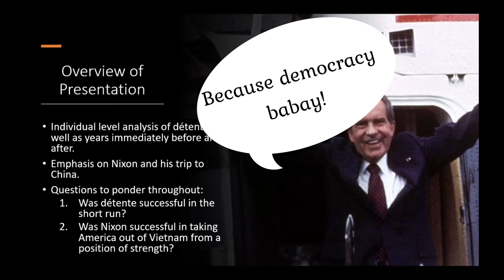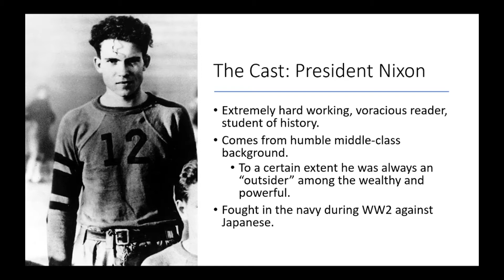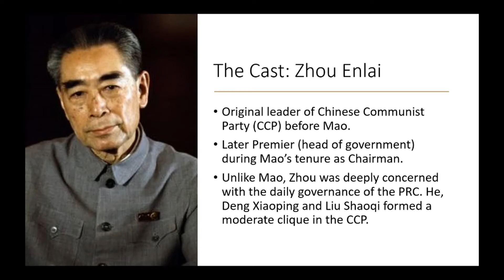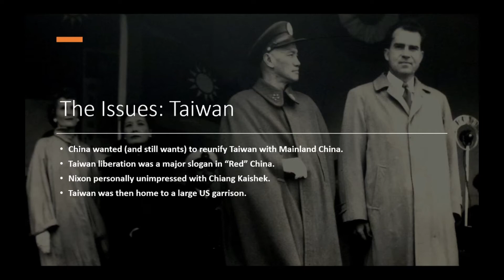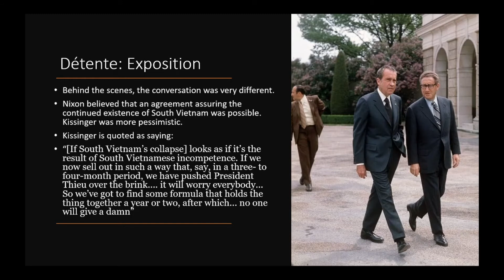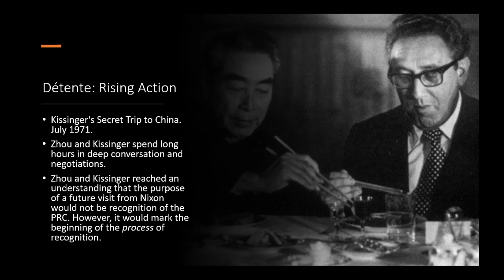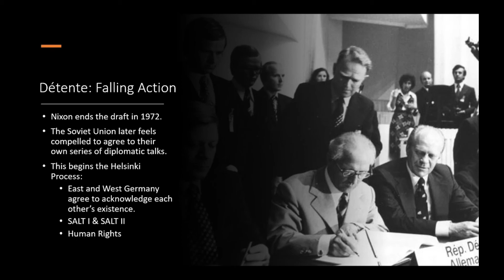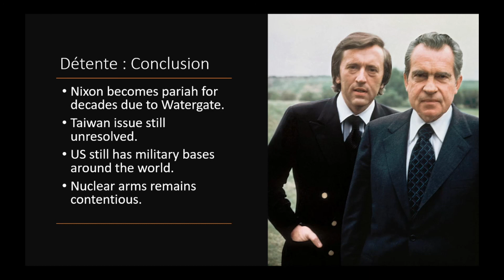Nixon and Detente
An individual level analysis of Nixon's Triangular Diplomacy and Détente.